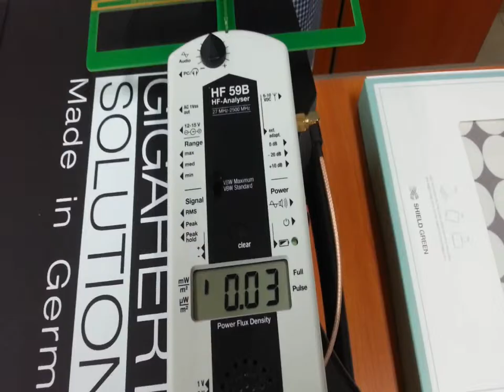shieldgreen-Korean Finance-Economy Minister admitted EMF shielding apron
Anti radiation apron Multi-Blue/ Multi-choco-Made in Korea, Eco EMF shielding bedding, clothes brand, anti radiation real silvered copper wire
or stainless steel wire fabric clothes.